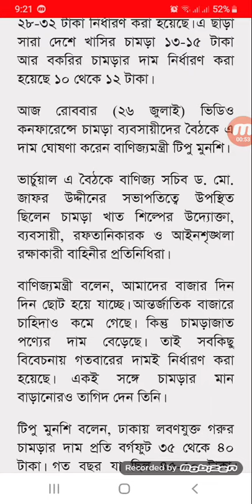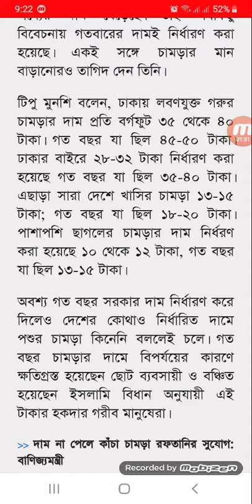আসন্ন ঈদুল আজহা উপলক্ষে কোরবানির পশুর চামড়ার দাম গত বছরের চেয়ে ২০ শতাংশ কমিয়ে নির্ধারণ করা হয়েছে